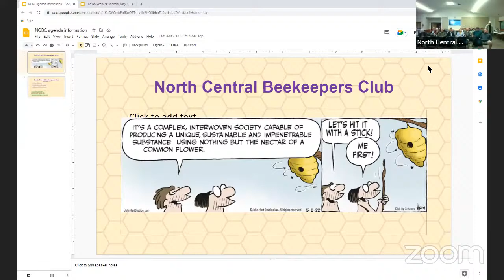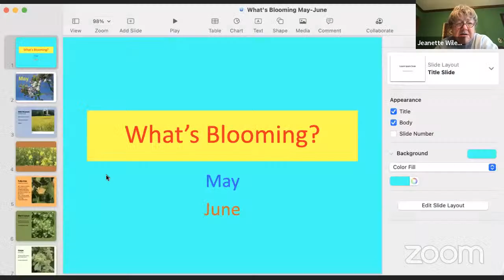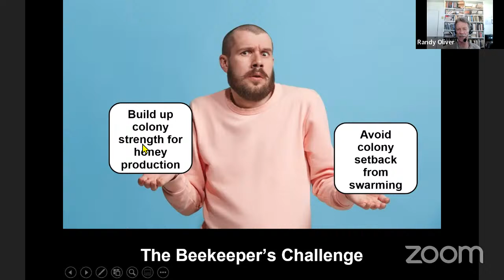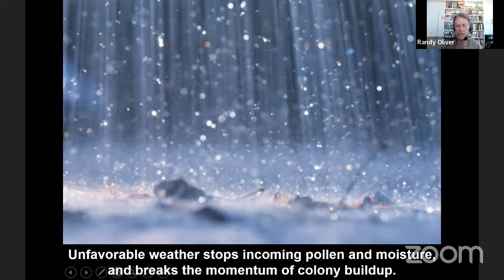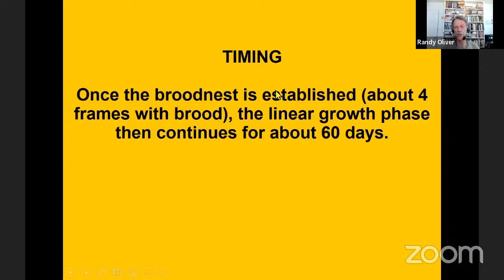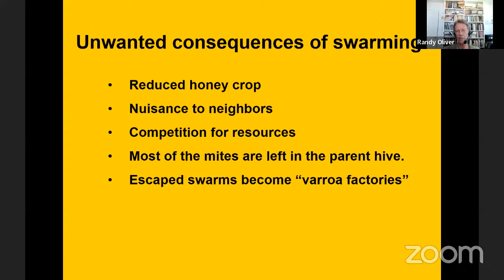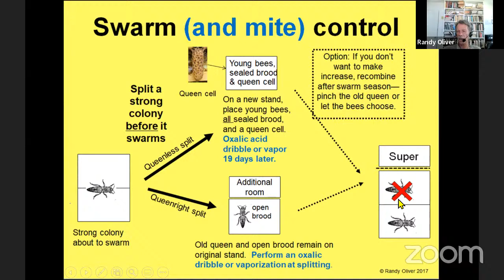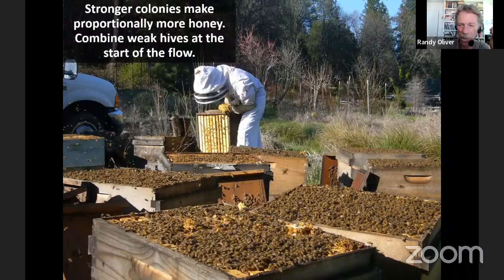North Central Beekeepers Club Meeting with Speaker Randy Oliver